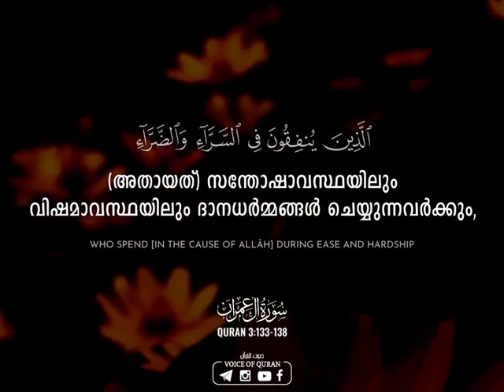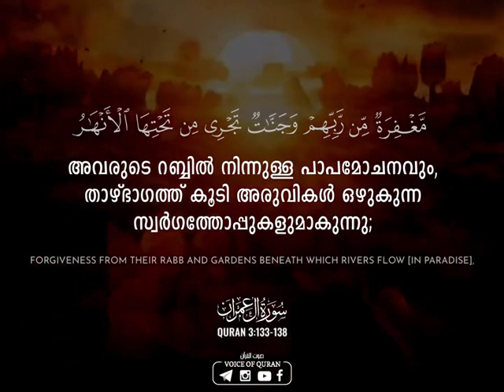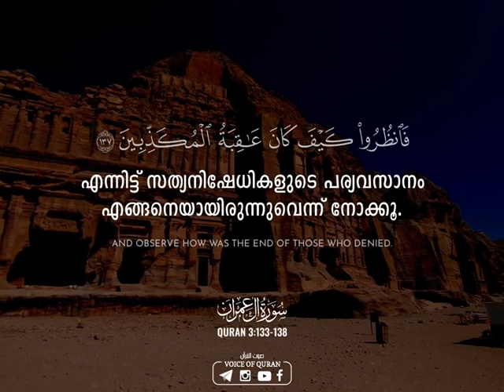malyalam quran video